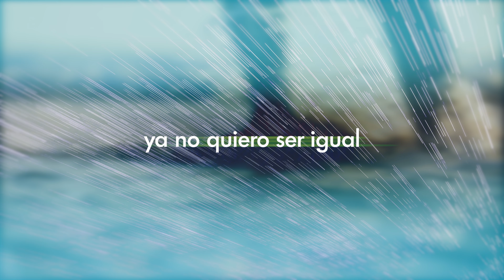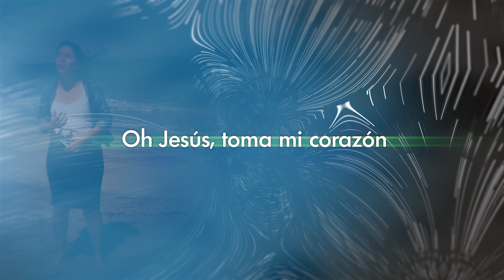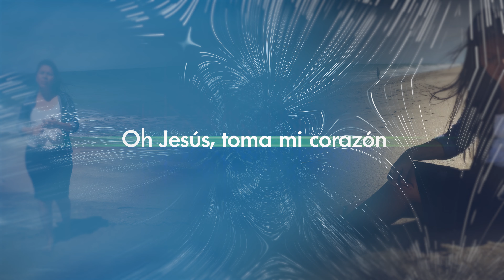Lina García - Sólo Tú Jesús (Letra)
Escucha más de Lina García!